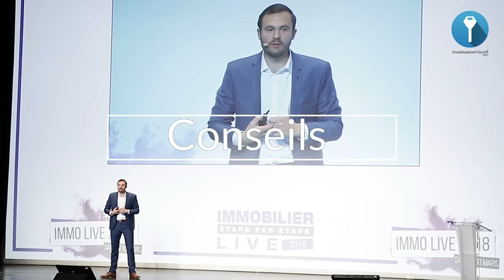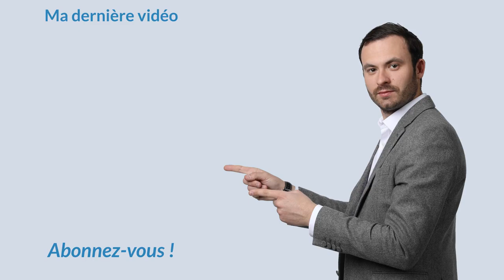Comment Réussir Son État Des Lieux ?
L’état des lieux est un enjeu majeur de la location. C’est sur ce document que sont notés toutes les caractéristiques du logement. Il décrit pièce par pièce le logement loué et l'état des équipements mis à disposition. L'état des lieux doit être réalisé à l'entrée et à la sortie du logement. En fin de location, son étude permet de savoir si le locataire peut récupérer ou non sa caution.

1. Il ne faut pas bâcler un état des lieux parce qu'on veut louer vite. Cela pourrait avoir des répercussions si certaines choses ne sont pas bien renseignées.
2. Faire l'état des lieux avec des photos. Les photos sont une garantie pour vous et pour votre locataire en cas de problème.
3. Faire un inventaire du mobilier. C'est important pour ne pas oublier ce qui se trouve dans le logement avant l'arrivée du locataire.
4. Le nombre de clés. Il faut avoir suffisamment de clés et renseigner sur le document le nombre de clés remis au locataire.
5. Vous devez trouver une assurance pour votre appartement afin de vous protéger en cas d'incidents.

Bon visionnage.